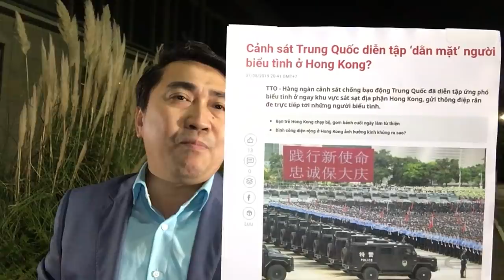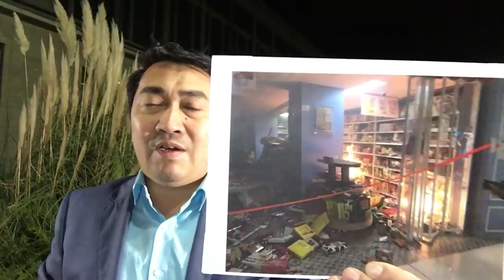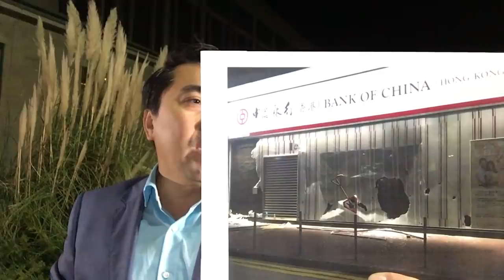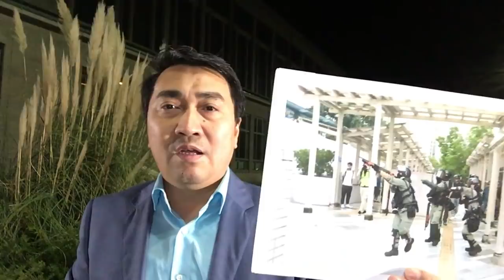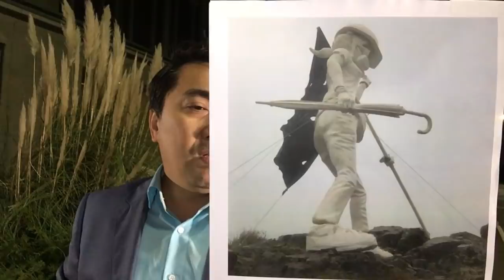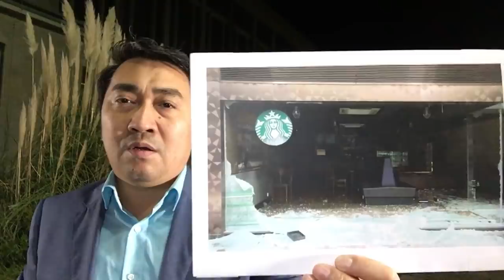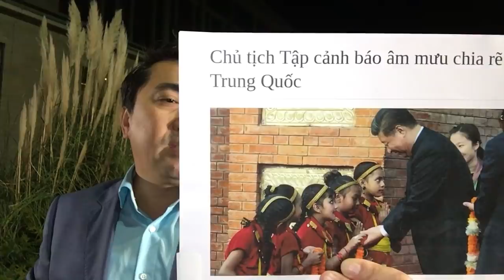„Tan xương nát thịt“, Tập Cận Bình đe dọa – „Giải phóng Hồng Kong“, Người biểu tình quyết chiến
Video: Đào tạo tướng, Hoa Kỳ dần chuẩn bị - Vây Bắc Kinh, Chuẩn tướng đếm ngày về